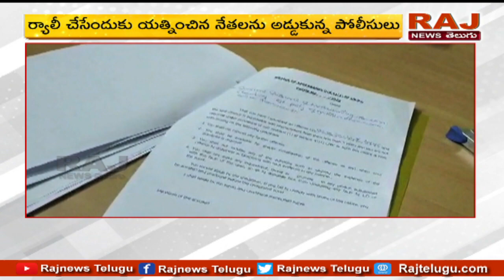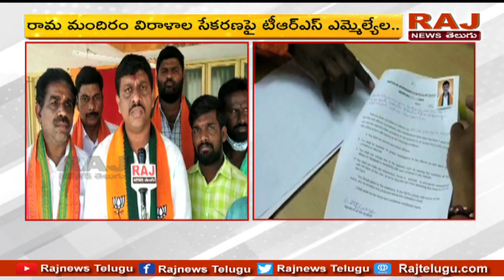ఖమ్మం జిల్లాలో బీజేపీ నేతలపై పోలీసుల వేధింపులు| Police harassment of BJP leaders in Khammam district